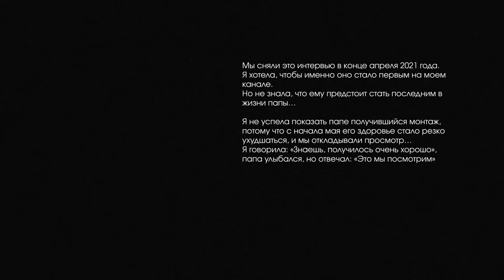ПАПА: Последнее интервью В.В. Меньшова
«Мы сняли это интервью в конце апреля 2021 года.
Я хотела, чтобы именно оно стало первым на моем канале.
Но не знала, что ему предстоит стать последним в жизни папы…
Я не успела показать папе получившийся монтаж, потому что с начала мая его здоровье стало резко ухудшаться, и мы откладывали просмотр…
Я говорила: «Знаешь, получилось очень хорошо», папа улыбался, но отвечал: «Это мы посмотрим».
Сегодня 9 дней, как папы нет.
Пап, надеюсь ты смотришь…» — Юлия Меньшова.

Главы:
0:00 Начало
4:54 Время
8:28 Характер
18:27 Свобода
23:22 Мужчины и женщины
33:53 Успех
38:35 Принципы
50:21 Испытание
53:58 Взгляд на вещи
58:49 Актёр
1:03:09 Кризис
1:11:31 Мораль
1:16:55 Смерть
1:20:18 Судьба
1:22:08 Конец (блиц)

В выпуске были использованы фрагменты:
х/ф «Алёша Птицын вырабатывает характер», реж. А.М. Граник, 1953 г.
х/ф «Москва слезам не верит», реж. В.В. Меньшов, 1979 г.
х/ф «Любовь и голуби», реж. В.В. Меньшов, 1984 г.
х/ф «Розыгрыш», реж. В.В. Меньшов, 1976 г.
х/ф «Счастливый Кукушкин», реж. А.И. Павловский, 1970 г.
х/ф «Последняя встреча», реж. Б.А. Бунеев, 1976 г.
х/ф "Ночной дозор», реж. Т. Бекмамбетов, 2004 г.